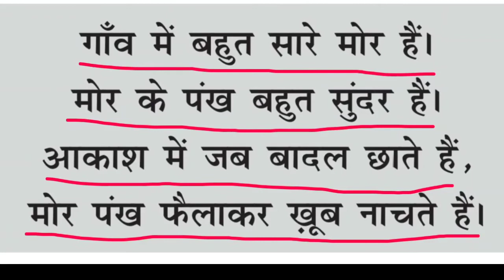मिशन बुनियाद हिंदी पठन अभ्यास #3 | Mission Buniyaad Hindi Reading Practice #3 | Hindi Kahaniya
मिशन बुनियाद हिंदी पठन अभ्यास #3 | Mission Buniyaad Hindi Reading Practice #3 | Hindi Kahaniya@padhoindia630

Our aim is to spread education to those who don't have any access to regular and formal schooling and to help them in becoming a better person. This is hoped that it will help the viewers to get benefit in a better and positive way.

This channel does not claim any right over any of the graphics, images, songs used in this video. Any objection, whatsoever, pertaining to this video should be intimated to us so that we may remove it.